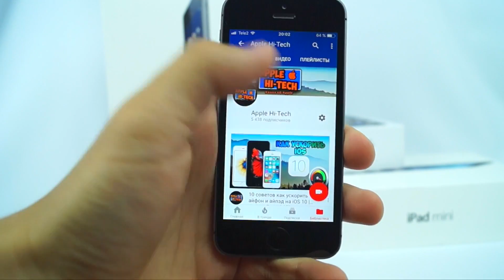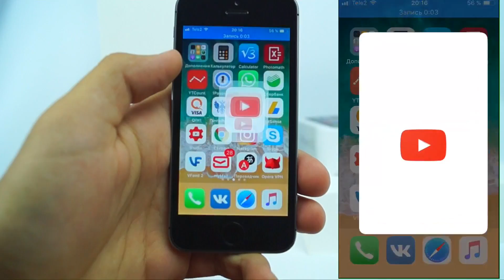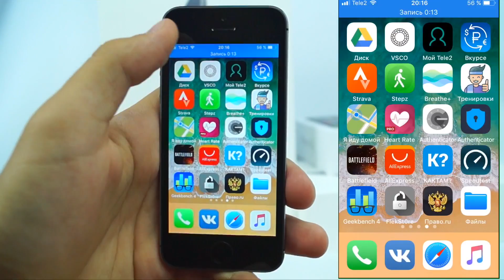iOS 11: ОБНОВИ свой iPhone на айос 11 ради этой фишки! | ТОП фишка, о которой умолчала APPLE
Эта фишка мэйк ё айфон грэйт эгеин! 😬

Обновление iOS 11 ещё изучать и изучать, но уже сейчас я обнаружил интересную фишку айос 11 бета 1 на iPhone и iPad, это нововведение, которого ждали многие пользователи смартфонов и планшетов Apple долгое время.  Тоглы в центре управления наконец кастомизируются без джейлбрейка. Это даже не лайфхак или хитрость какая, это просто функция новой iOS 11 beta. Я даже не успел понять что нового в iOS 11 на моем iPhone 7, как уже наткнулся на такую возможность айос. Твой телефон никогда не станет прежним. Новинка действительно удивляет! После этого, презентация WWDC 2017 прошла не зря. Появилась возможность записывать экран айфоне без компьютера, джейлбрейка и программ по типу: AirShou и прочих.

Новое обновление iOS поддерживает iPhone 5s, iPhone 6, iPhone 6 Plus, iPhone SE, iPhone 6s, iPhone 6s Plus, iPhone 7 и iPhone 7 Plus. Также iPad Air, iPad Air 2, iPad Pro 9.7, iPad Pro 12,9 и iPad 2017. Кроме того, iPad Mini 3 и iPad Mini 4.

Мой канал посвящен Apple, и всему, что имеет отношение к технологиям. Рассказываю об Айфонах и  Айпадах, об iOS и приложениях, а также о многом другом. У меня ты найдешь  кучу интересных, полезных и главное качественных роликов. Я уверен, ты не пожалеешь! 

Тебе не сложно, а мне приятно)